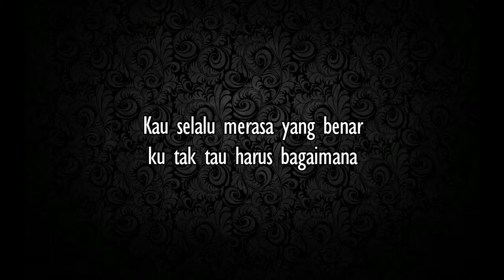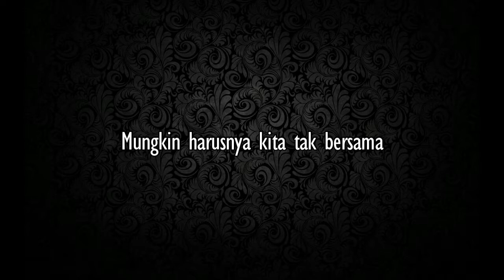D'Masiv - Batu (lirik)